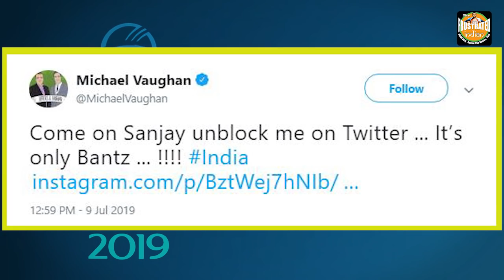He blocked Vaughan - Sanjay Manjrekar is officially a disgrace to Indian cricket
'The Frustrated Indian' is India's most loved content platform since 2012. This is our official YouTube channel.